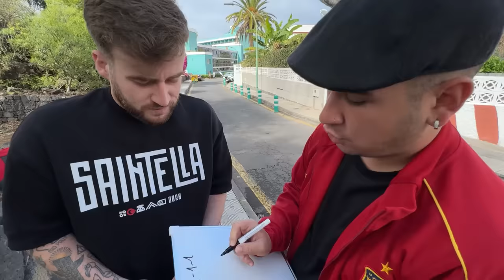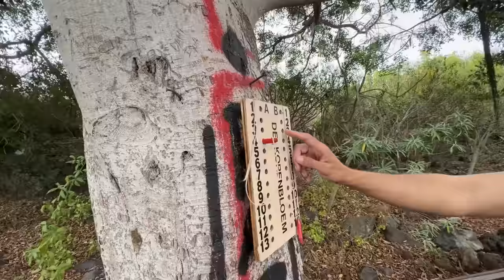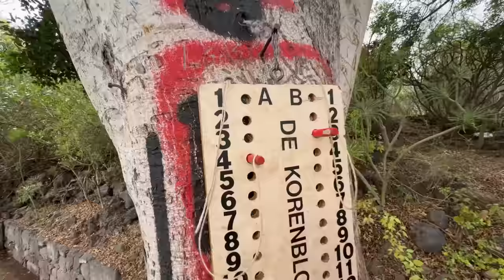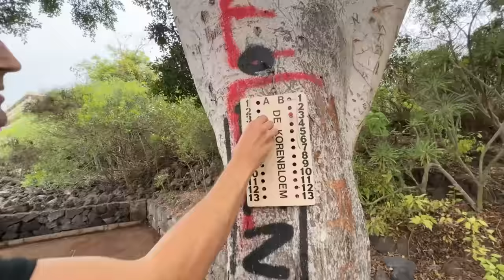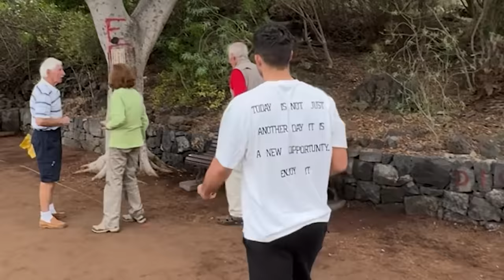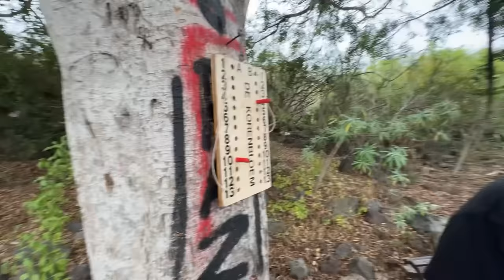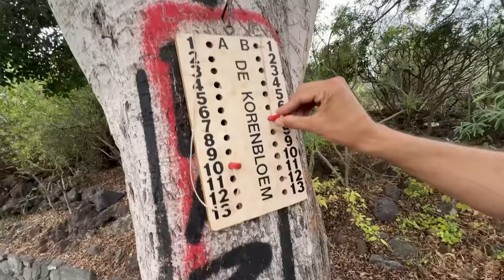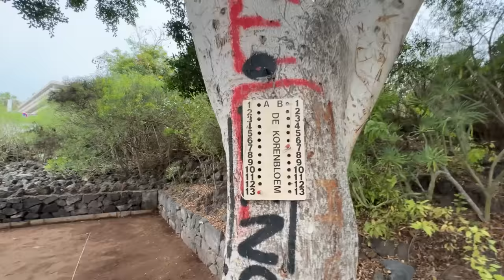FINAL DEL MUNDIAL DE PETANCA: ESPAÑA VS FRANCIA SUB 72 | Unpolloclaro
Hoy se ha disputado la mejor final de la historia de petanca. España capitaneado por el gran salcedini, contra la Francia sub 72 de Louissane. ¿Quién ganará?

ESPERO QUE TE HAYA GUSTADO TANTO EL VIDEO COMO A MI GRABARLO💖

TE DEJO POR AQUÍ MI INSTAGRAM DONDE SUBO REELS TODOS LOS MIERCOLES Y DOMINGO ✨: